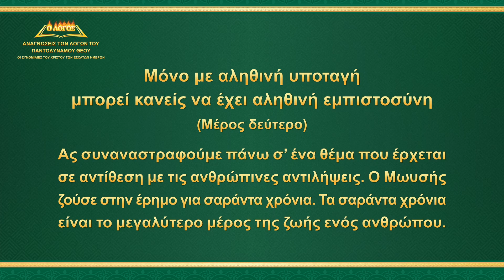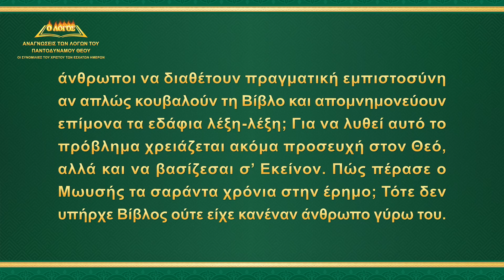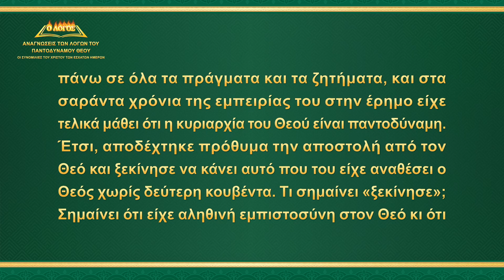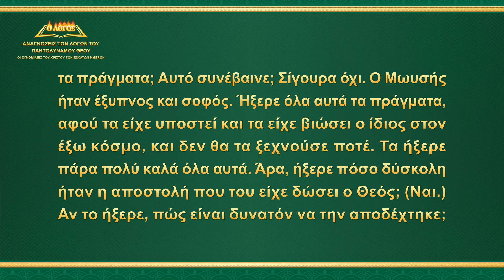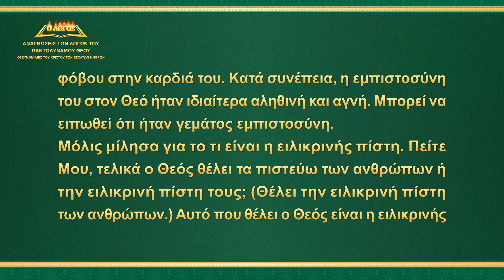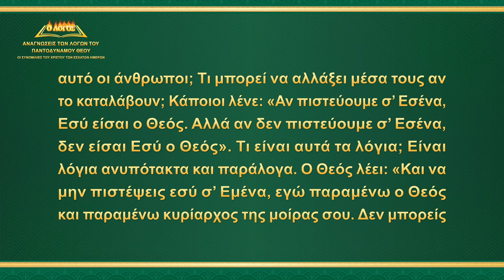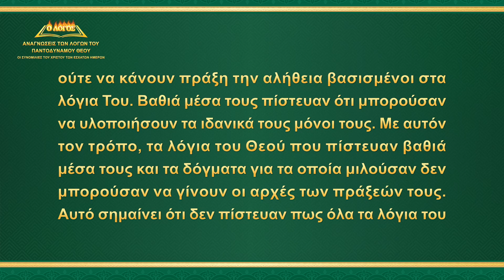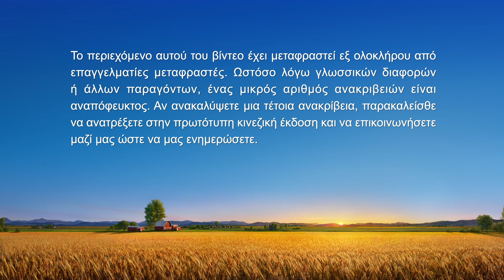«Μόνο με αληθινή υποταγή μπορεί κανείς να έχει αληθινή εμπιστοσύνη» (Μέρος δεύτερο)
Ομιλία του Θεού | «Μόνο με αληθινή υποταγή μπορεί κανείς να έχει αληθινή εμπιστοσύνη» (Μέρος δεύτερο)